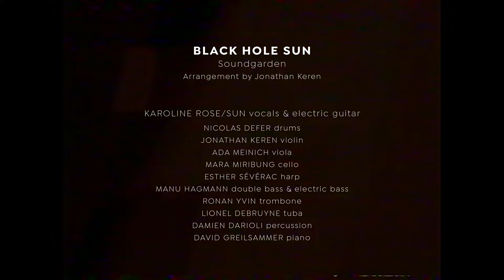Black Hole Sun - GECA & Karoline Rose/Sun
New GECA version
Arrangement by Jonathan Keren

With the participation of:
Karoline Rose/SUN, vocals & electric guitar
Nicolas Defer, drums
Jonathan Keren, violin
Ada Meinich, viola
Mara Miribung, cello
Esther Sévérac, harp
Manu Hagmann, double bass & electric bass
Ronan Yvin, trombone
Lionel Debruyne, tuba
Damien Darioli, percussion
David Greilsammer, piano

Filmed at Fonderie Kugler, Geneva.
Special thanks to FAK - Fédération des Artistes de Kugler, Usine Kugler, Geneva, Switzerland.